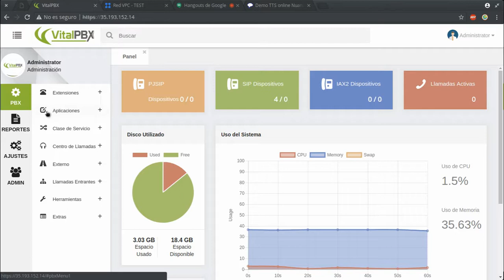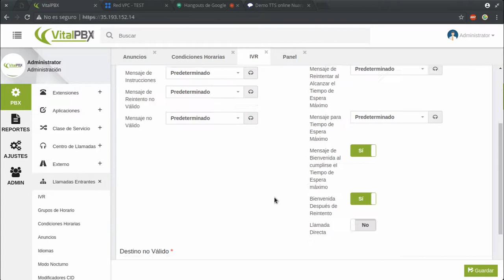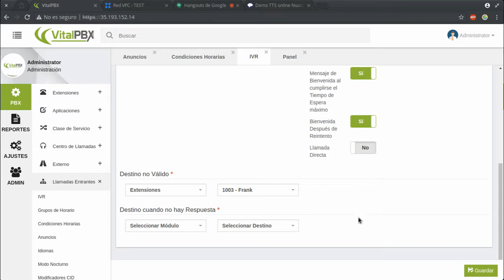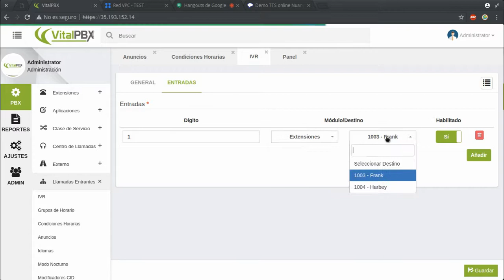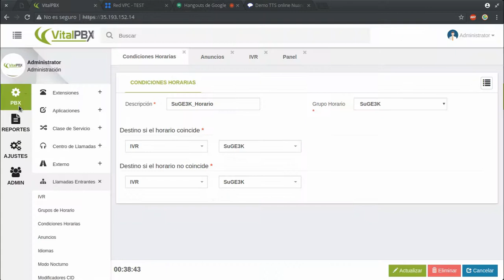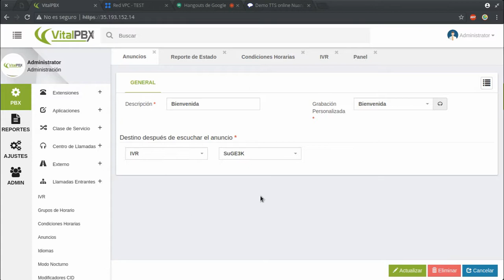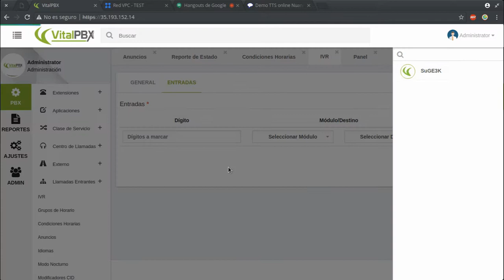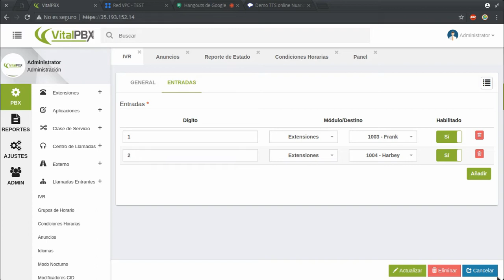Curso de VitalPBX Capitulo 13: Creando un IVR